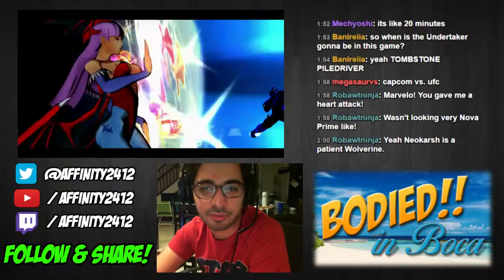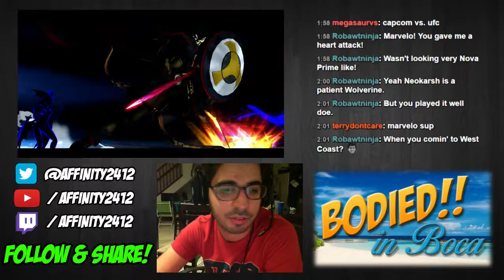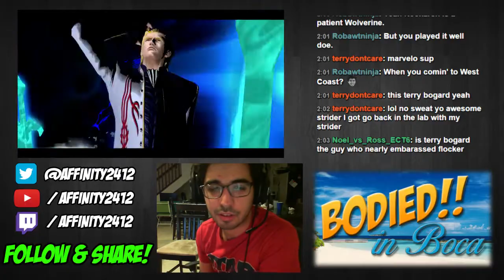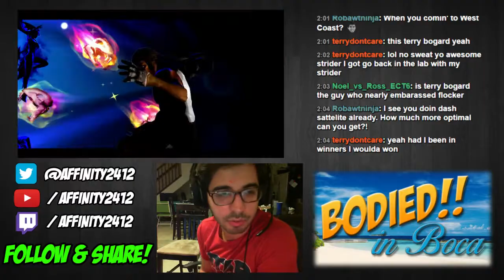BODIED IN BOCA! - 9/13/14 (Part 4)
Marvel sets, featuring South FL's finest!